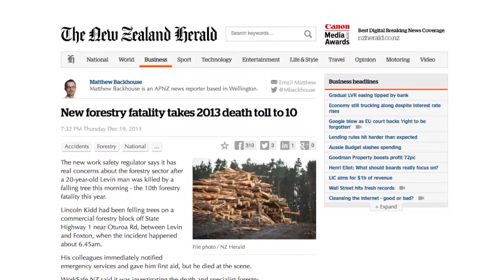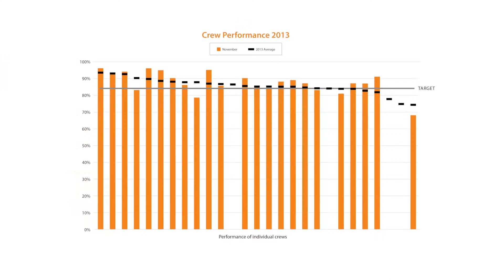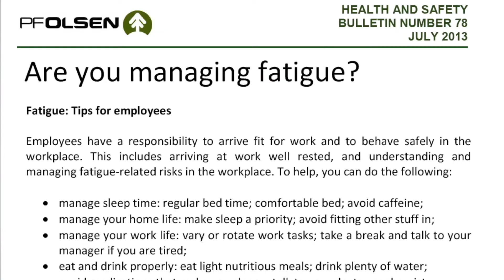Case Study: PF Olsen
Collaborating with contractors to lift safety performance.